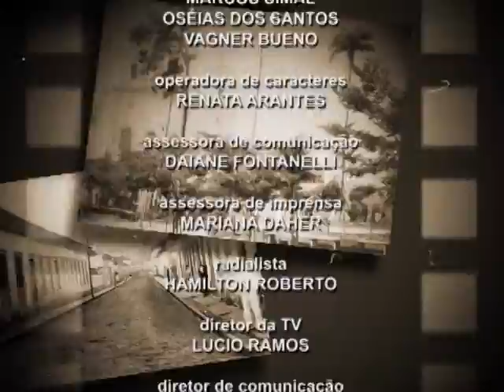RESGATANDO A HISTÓRIA, COM LIMA BUENO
Ex-vereador José Carlos de Lima Bueno.